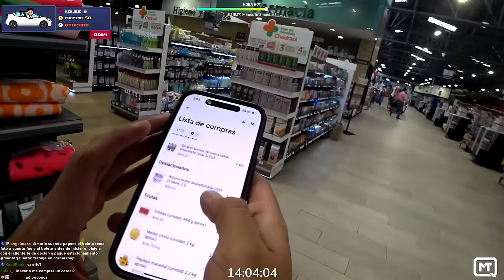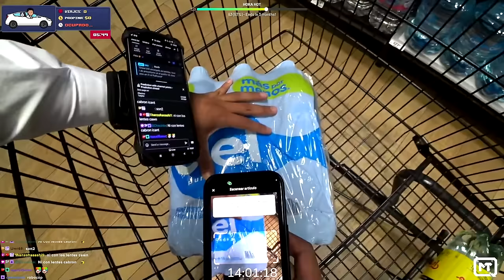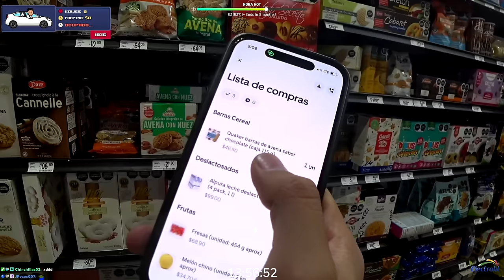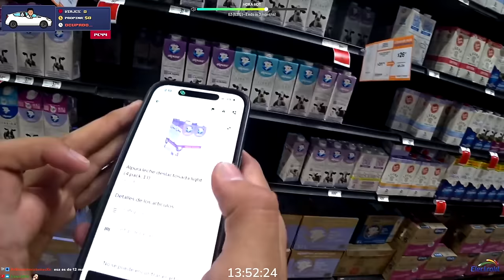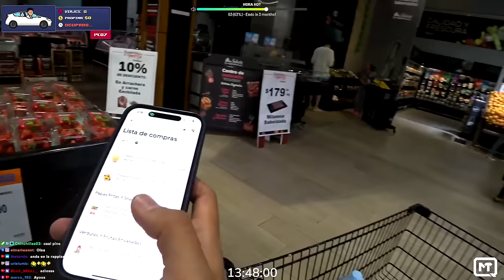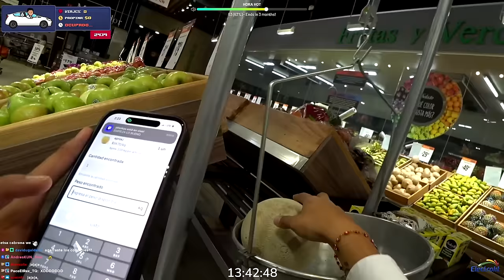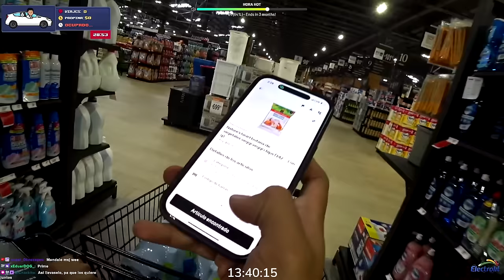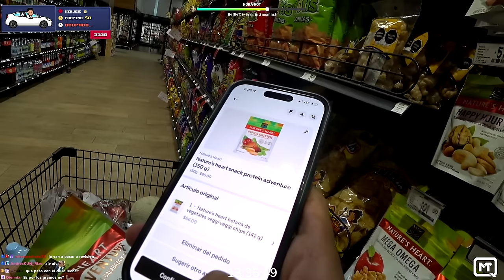LA NUEVA FORMA DE SER UBER